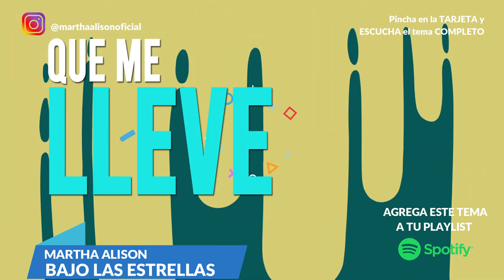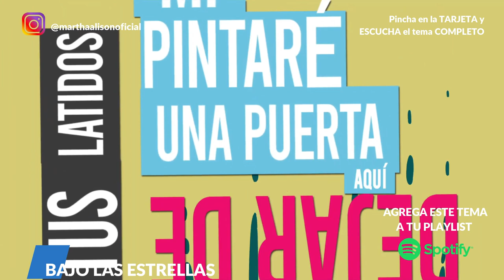Escucha este TEMAZO de MARTHA ALISON 🌧️🌠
Martha Alison - Bajo Las Estrellas